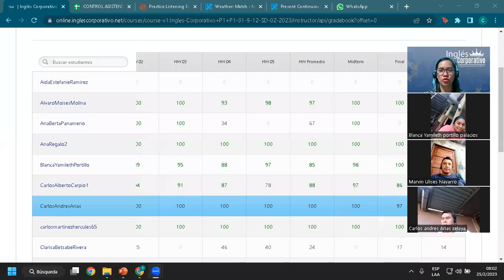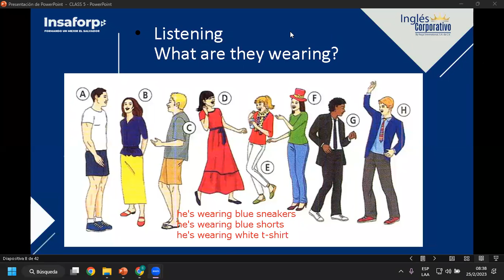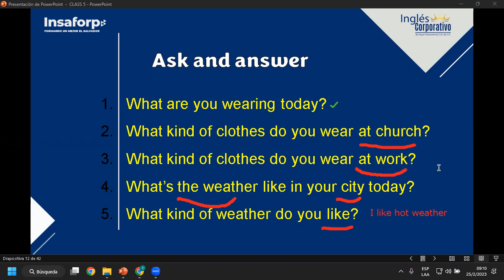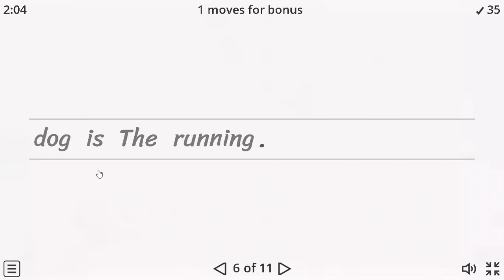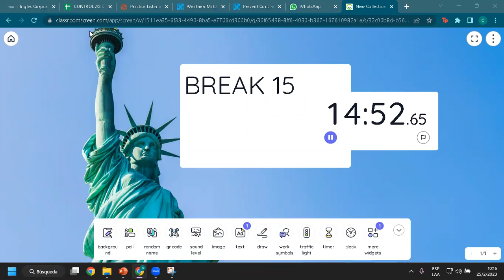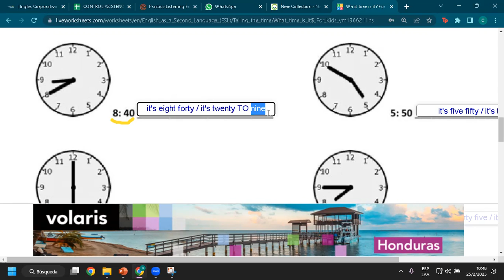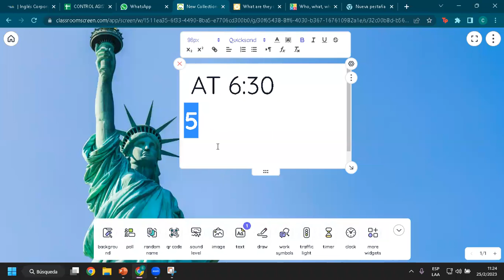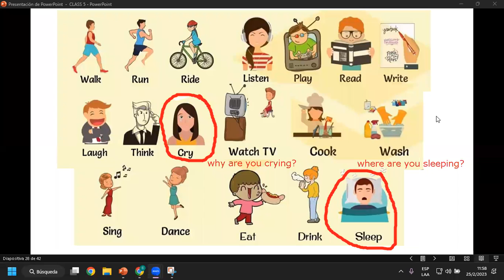Sesión 5-25-02-23-FI-REGA-115-Rivera- What time is it?